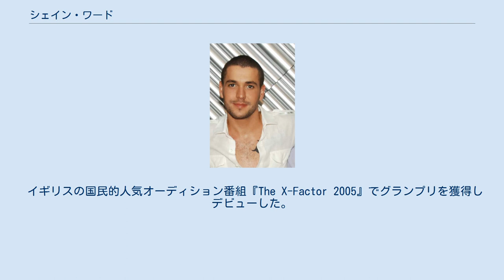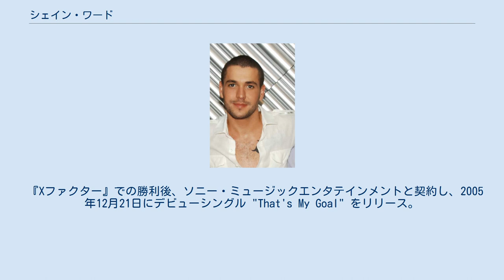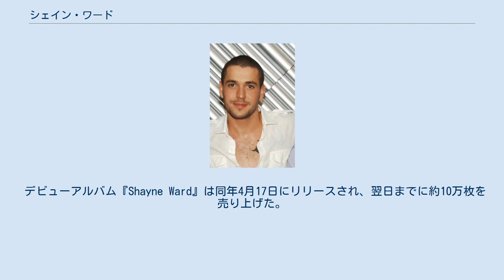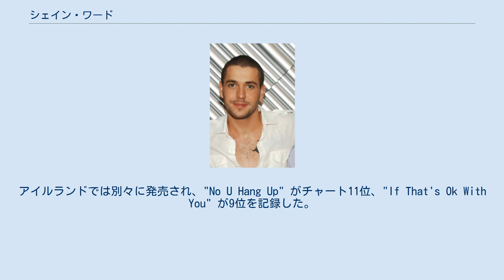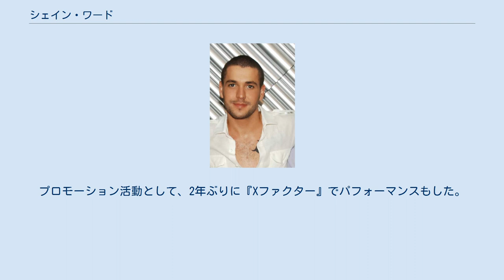シェイン・ワード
シェイン・ワード（Shayne Thomas Ward, 1984年10月16日 - ）は、イギリスのポップ歌手。
 イギリスの国民的人気オーディション番組『The X-Factor 2005』でグランプリを獲得しデビューした。
デビューアルバム『シェイン・ワード』は大ヒットとなった。
 1984年、アイリッシュ・トラヴェラー系の両親のもとにマンチェスターで生まれる。
5人兄弟で、そのうちのエマとは双子という関係にある。
 『Xファクター』に応募する前には、"Destiny" というグループを結成して活動していた。
 2005年の初めに、オーディション番組『Xファクター』に出場。
審査員のサイモン・コーウェル、ルイ・ウォルシュ、シャロン・オズボーンの3人を唸らせ、次のラウンドに出場する権利を得た。
シェインを担当したのは、ボーイゾーンやウエストライフのマネージャーであるルイ・ウォルシュであった。
シェインはコーウェルの推薦するジャーニー・サウス、オズボーンの推薦するアンディ・アブラハムを倒し、2005年の『Xファクター』勝者となった。
その後もマネージャーはルイスが務めている。
 『Xファクター』での勝利後、ソニー・ミュージックエンタテインメントと契約し、2005年12月21日にデビューシングル "That's My Goal" をリリース。
74万枚以上売り上げ、UKチャート1位を4週間記録。
また、同年のクリスマスナンバー1の曲となる。
同チャートのトップ75には翌年の6月まで残った。
このシングルは、130万枚以上売り上げた とされる。
 2枚目のシングルはブライアン・ライス"No Promises" のカバー曲で、2006年4月10日にリリース。
UKチャート2位を記録した。
 デビューアルバム『Shayne Ward』は同年4月17日にリリースされ、翌日までに約10万枚を売り上げた。
その週の終わりには約20万枚を売り上げ、UKアルバムチャート1位を獲得。
同アルバムは52万枚を売り上げた とされている。
 3枚目のシングル "Stand By Me" は、UKチャートで14位、アイルランドチャートで9位となった。
 2006年8月に声帯に腫瘍ができ、9月にはロサンゼルスの専門医師のもとで治療を開始する。
その治療が成功し、2007年1月から2月までのUKツアーを成功させた。
 2007年8月20日に4枚目のシングル "If That's Ok With You" をリリース予定であったが、その予定日が遅れ、"No U Hang Up" と共にダブルAサイドとして9月24日にリリース。
UKチャートで2位を記録した。
アイルランドでは別々に発売され、"No U Hang Up" がチャート11位、"If That's Ok With You" が9位を記録した。
2007年11月26日にセカンドアルバム『ブレスレス』をリリース。
2006年のXファクター勝者、レオナ・ルイスのデビューアルバムにUKチャートでは破れたものの、アイルランドではルイスの同アルバムを破り、見事チャート1位を獲得した。
 サイモン・コーウェルはレオナ・ルイスとスーザン・ボイルのレコーディングに時間を費やすため、ワードに楽曲を提供することを拒んだ。
また、ワードのマネージャーでもあるルイ・ウォルシュに対し、マネージングをやめるよう示唆した。
2009年になってようやくレコーディングを始め、2010年11月15日にアルバム『オブセッション』をリリース。
UKアルバムチャート15位、アイルランドチャート11位を記録した。
ニッケルバック「ガッタ・ビー・サムバディ」のカバー曲をシングルとして11月7日にリリースし、UKチャートで12位、アイルランドで10位を記録した。
プロモーション活動として、2年ぶりに『Xファクター』でパフォーマンスもした。